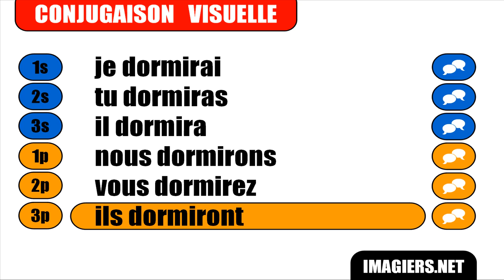Imparare il francese = Coniugazione = Dormir = Indicatif Futur simple